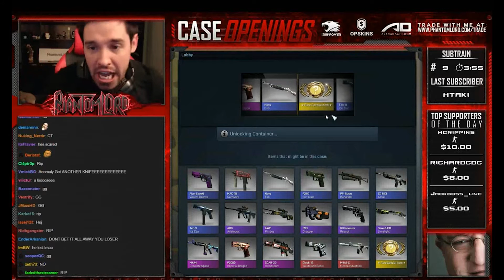BEST GAMMA KNIFE UNBOXING REACTIONS SO FAR!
Here is another Counter Strike video for you folks! This time it is a compilation of the funniest, most awesome gamma case knife unboxing reactions we have had here so far! I chose Anomaly because how could you possibly not. I mean he broke a tv in a trade up ;D Enjoy the video, if you like it or just worship papanomaly leave a like and if you want more content make sure to subscribe!